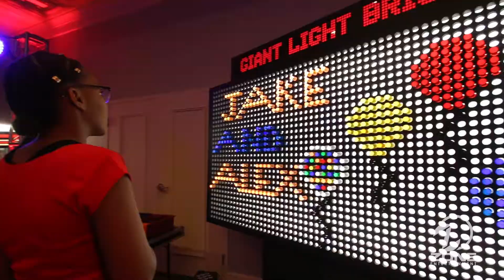JAKE & ALEX'S B'NAI MITZVAH - SIGNATURE OF SOLON